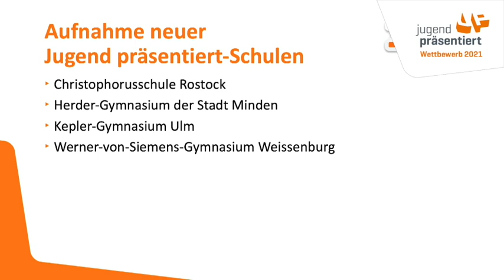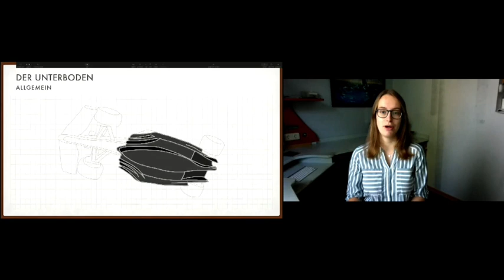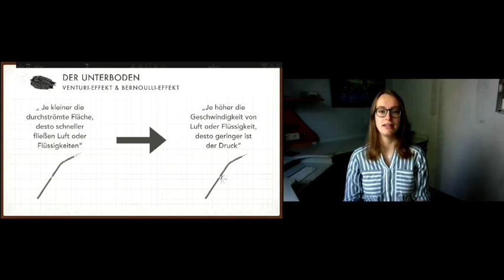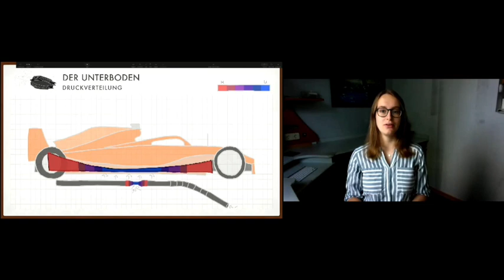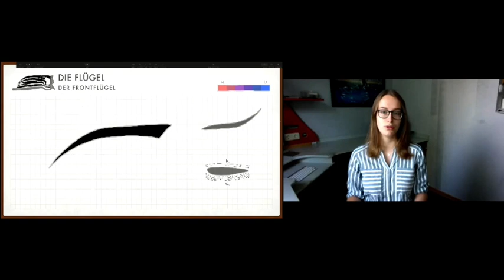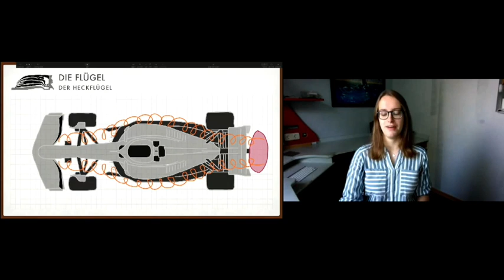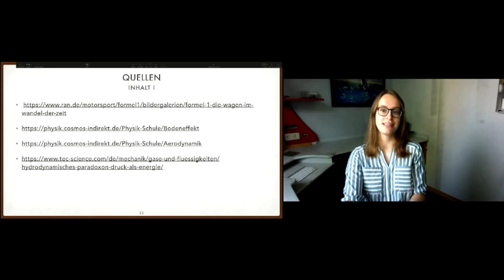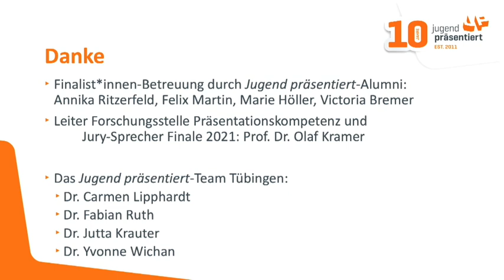Final-Show 2021 Teil 2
Am 19. September wurden die Champions im Präsentieren live gekürt! Wer hat die Jury mit ihrer oder seiner Online-Präsentation überzeugt und wer gewinnt den Publikumspreis? Das erfährst du hier.